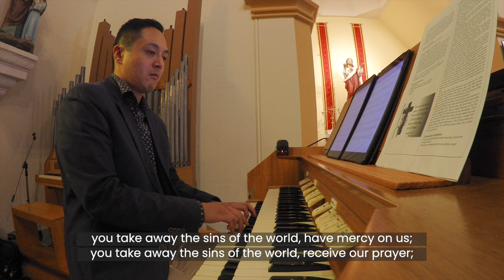Glory to God in the highest (GLORIA) | Mass of St. Francis — Paul Taylor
As we approach the Lenten season, we will not hear the Gloria for several weeks until the Easter Vigil. So here's a live recording of Paul Taylor's setting from the Mass of St. Francis at St. Patrick's Albury on February 12, 2023.